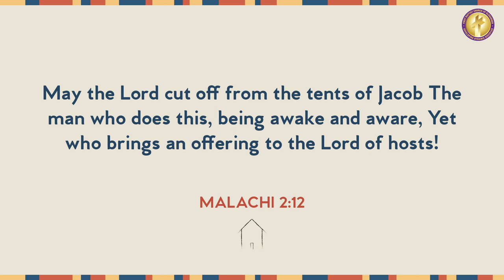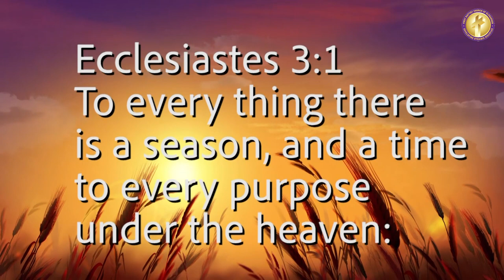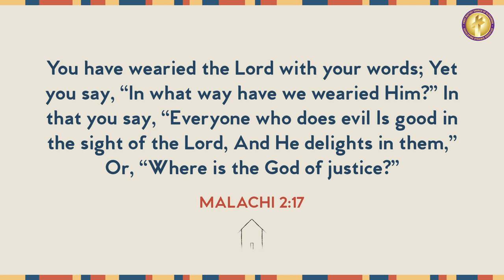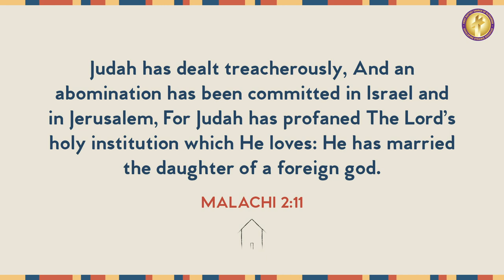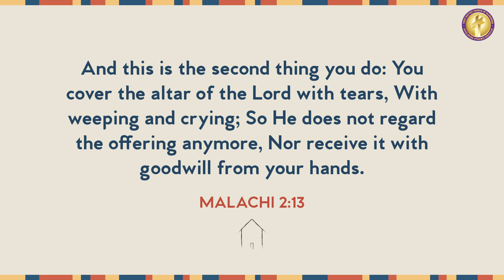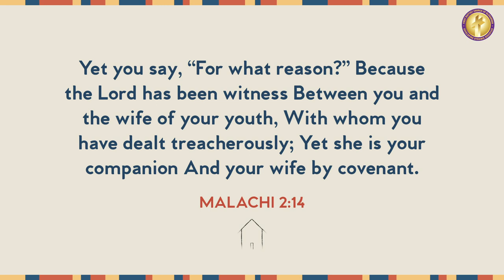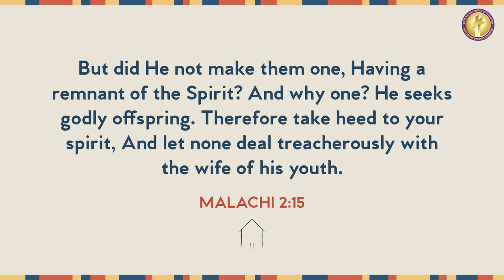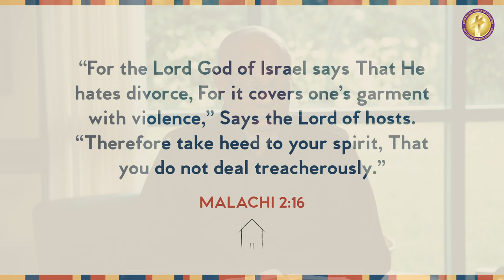Home - Part 8: Divorce - Pastor John K. Jenkins Sr. (Powerful Teaching)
Ready to Accept Jesus?